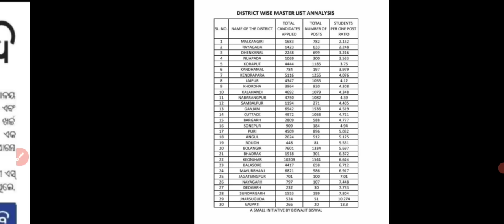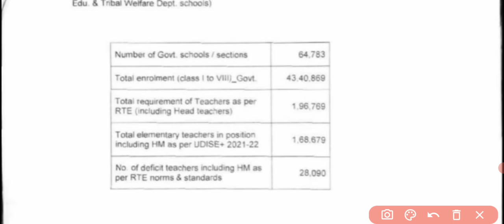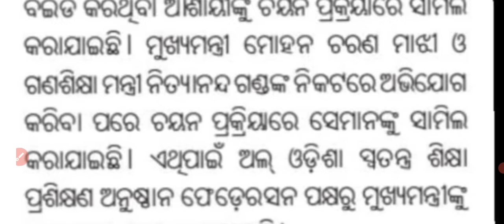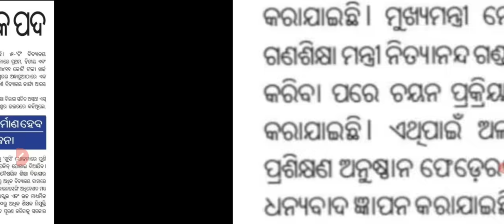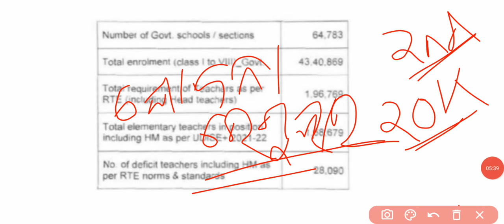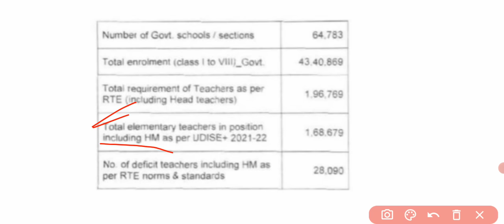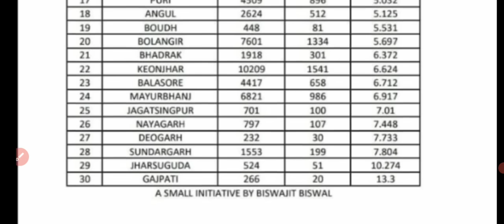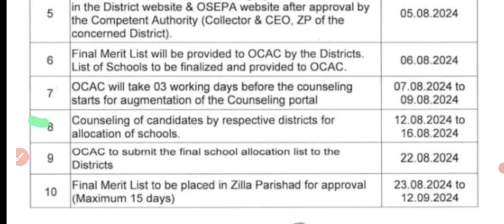CM ଙ୍କ Call ରେ ବାଦ୍ ଆଶାୟୀଙ୍କୁ jts ସୁଯୋଗ//Regular ସହ 2nd list & ୨ୟ JTS ନିଯୁକ୍ତି ନିଶ୍ଚିତ/Full Proof ✌️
jts _Today_Update
RHT_CUTOFF-2023.